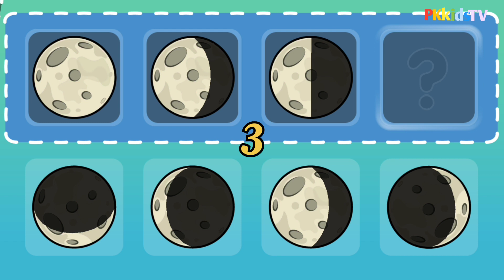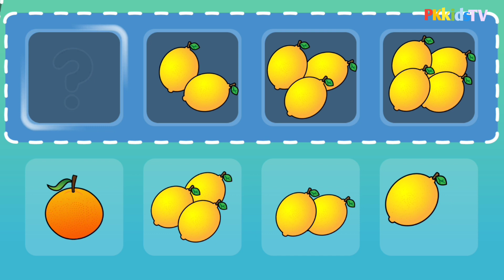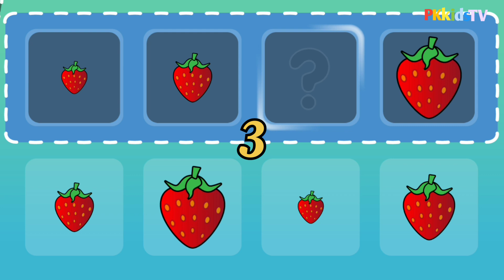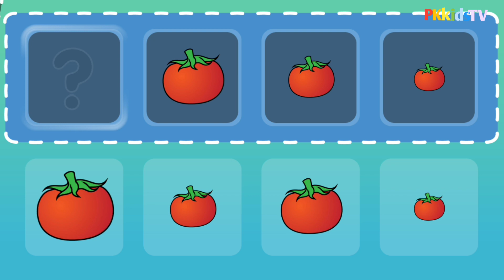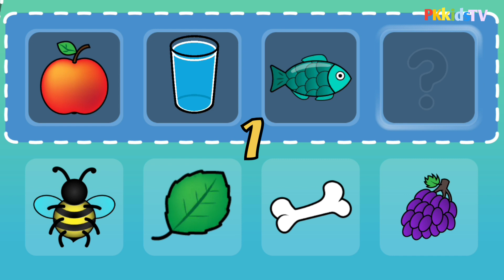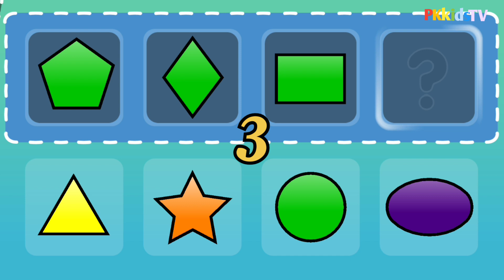Fill in the blanks with correct object for Kids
In this video children get a creative task of identifying the fourth object based on first objects and putting it in its place and with some knowledge✒ in an entertaining🎨 video.

Channel info - PKkidsTV- is kids animation channel which gives a better friendly fun to the kids .and fostering good values, life hacks, creativity, and care to the community. And we ensure to the parents that kids will be watching enjoyable , safe and child-friendly  content that will make good leaning experience for them.